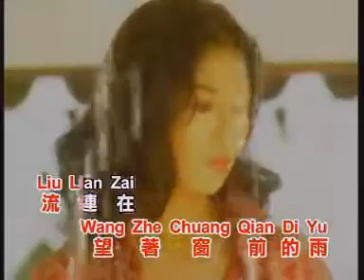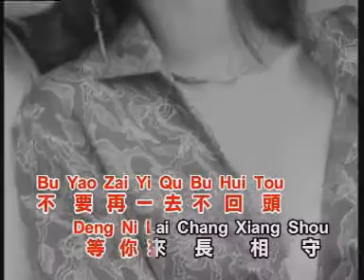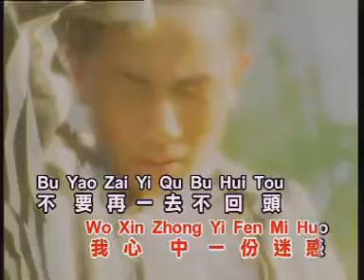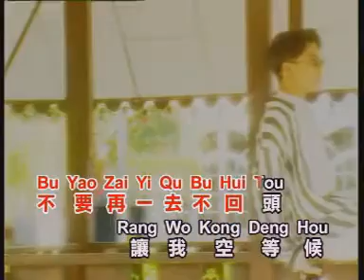龍飄飄 盼你再回首【Original Karaoke】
龍飄飄   盼你再回首